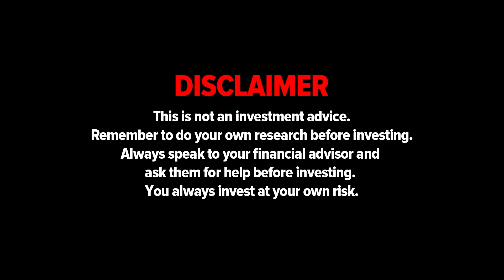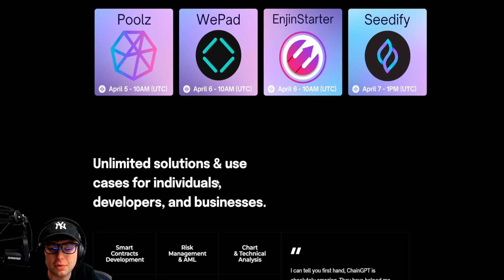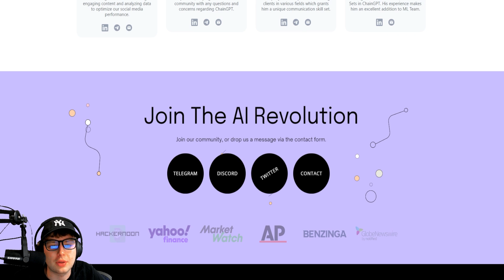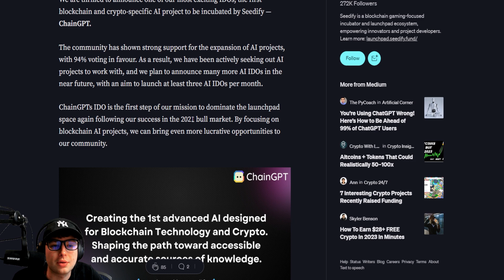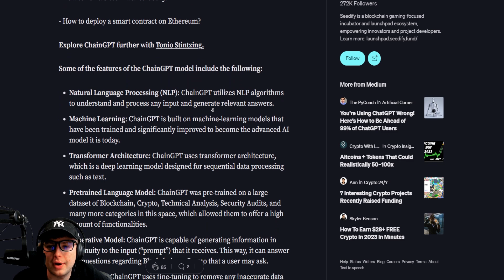ChainGPT | On-chain live data | Smart-contract auditor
ChainGPT is an advanced AI model explicitly designed for Blockchain Technology and Crypto-related topics. It uses the latest algorithms and high-speed computing capabilities to address challenging issues in the space.